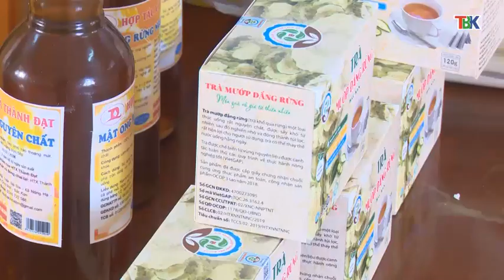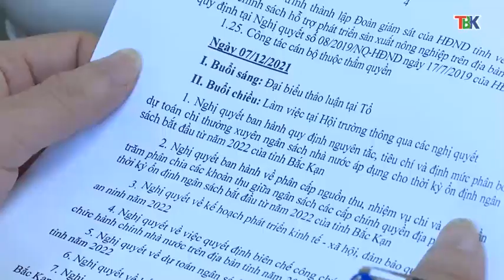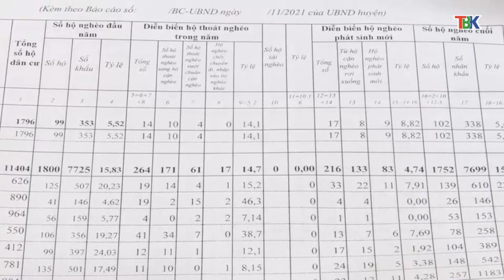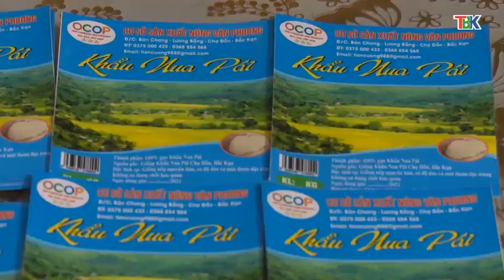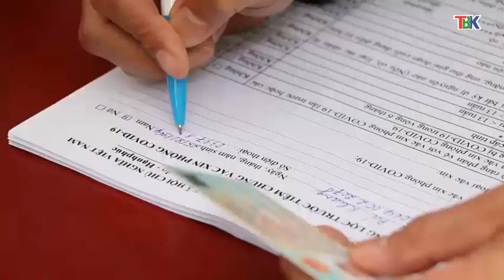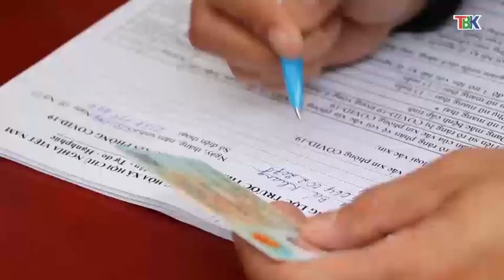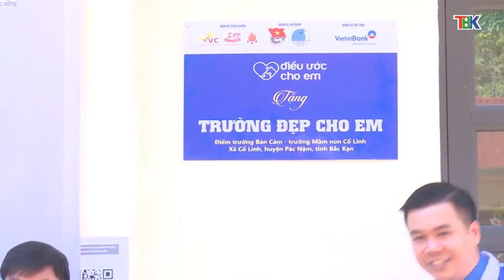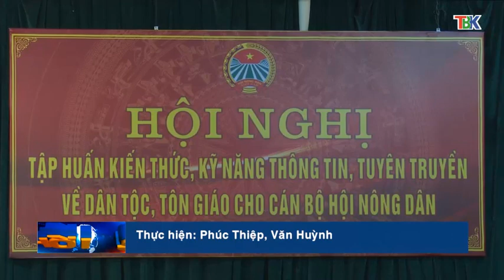01-12 Thời sự_ tối. bảo vệ và phát triển giống quýt bản địa xã quang thuận. ''backantv.vn''